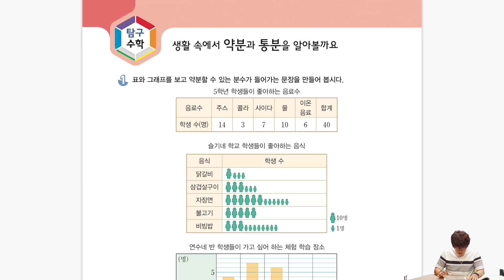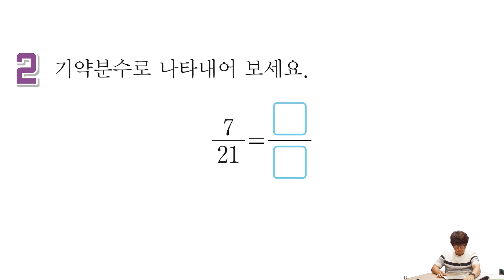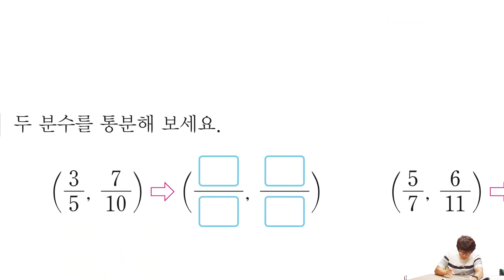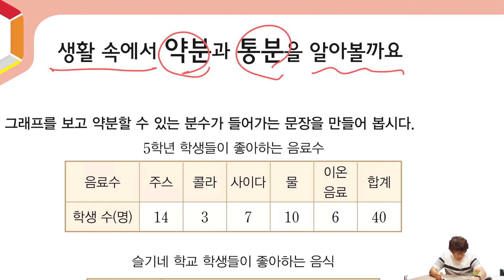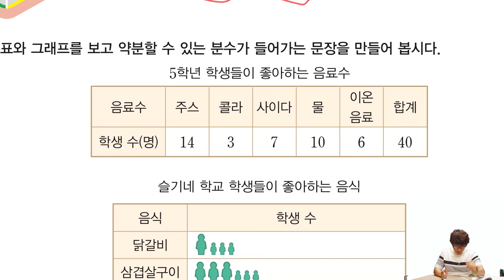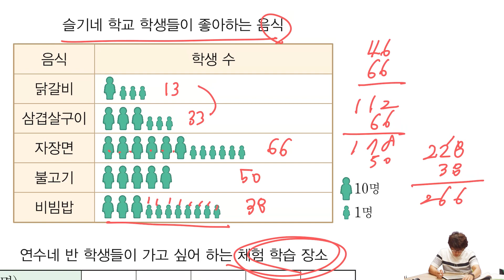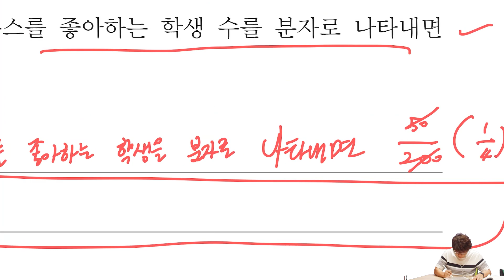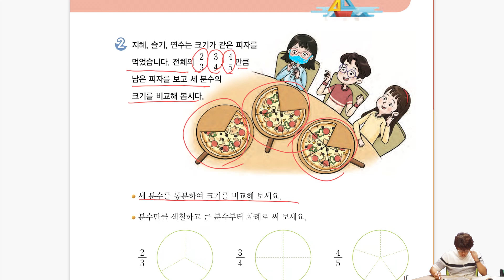5학년 1학기 수학 4단원 약분과 통분(수학책 80~84)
5학년 1학기 수학 4단원 약분과 통분(수학책 80~84)
(틀린거 수정합니다. - 7분 16초 무렵에 맨 오른쪽 문제 계산까지는 맞았는데 답을 왼쪽이 더 크다고 했네요 ㅠㅠ 오른쪽 0.6이 더 큽니다.)
오프닝에 83쪽이라고 잘못 나왔네요~ 84쪽까지 마치고 4단원을 끝냅니다.